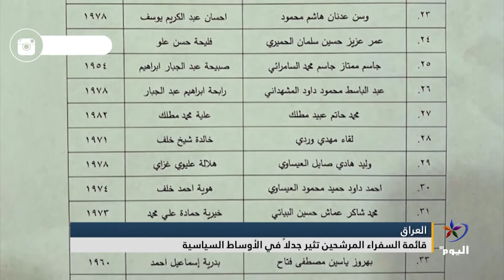العراق.. قائمة السفراء المرشحين تثير جدلاً في الأوساط السياسية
إعداد/ بدر الركابي
تصوير/ مروان بعد الخالق

تابعوا قناة اليوم على التردد:
 12687_27500 (H) _NILESAT